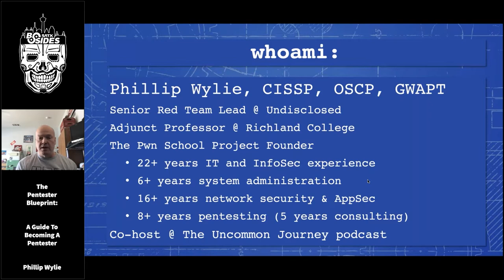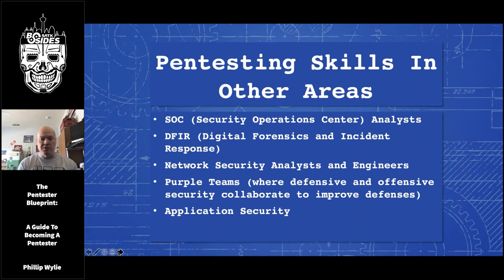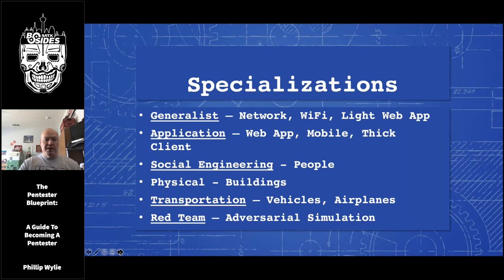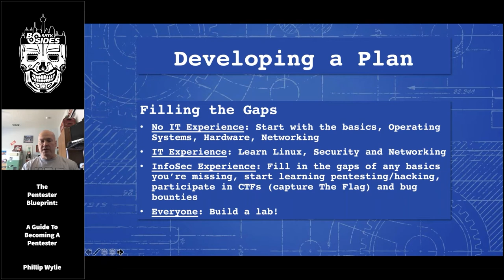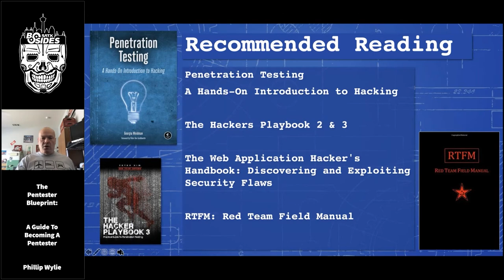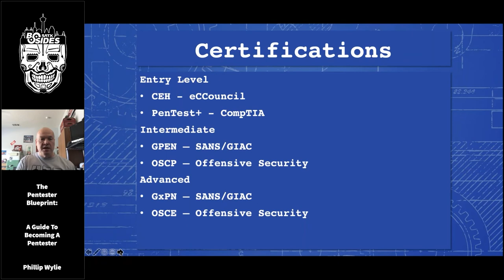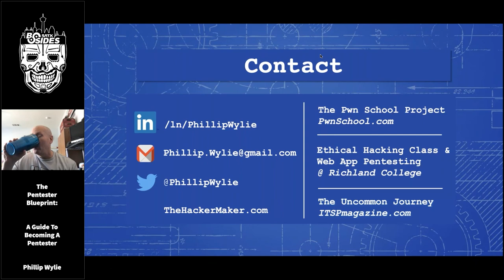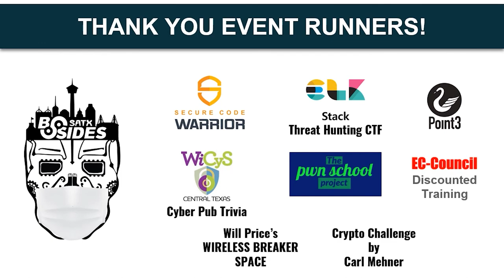The Pentester Blueprint: A Guide to Becoming a Pentester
Title: The Pentester Blueprint: A Guide to Becoming a Pentester
Presenter: Phillip Wylie, CISSP, GWAPT, OSCP
Track: In The Thick Of It
Time: 1500

Abstract:
Pentesting is a very popular area of cybersecurity. While there are lots of resources on pentesting the subject of how to start a career has been overlooked. I share my experience of helping others get into pentesting. The experience I share is from mentor and teaching.

Speaker Bio:
Phillip Wylie is a Penetration Tester, Adjunct Instructor at Richland College, and The Pwn School Project founder. Phillip has over 22 years of experience in InfoSec and IT. He has performed pentests on networks, wireless networks, applications, including mobile web apps. Phillip has a passion for sharing, mentoring and educating. This passion motivated him to start teaching and founding The Pwn School Project. The Pwn School Project a free monthly educational meetup with a focus on ethical hacking. Phillip teaches Ethical Hacking and Web Application Pentesting at Richland College in Dallas, TX.